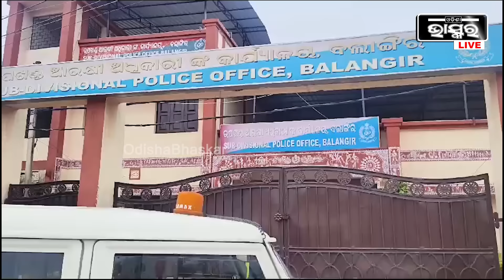ମିଳିଲା ବଲାଙ୍ଗିର ଡବଲ ମର୍ଡର ଘଟଣାର ପ୍ରେମୀଯୁଗଳଙ୍କ ପରିଚୟ, ଝାଡ଼ଖଣ୍ଡରୁ ଆସିଥିଲେ ହେଲେ ଓଡ଼ିଶାରେ ମିଳିଲା...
ମିଳିଲା ବଲାଙ୍ଗିର ଡବଲ ମର୍ଡର ଘଟଣାର ପ୍ରେମୀଯୁଗଳଙ୍କ ପରିଚୟ, ଝାଡ଼ଖଣ୍ଡରୁ ଆସିଥିଲେ ହେଲେ ଓଡ଼ିଶାରେ ମିଳିଲା...ତେବେ ଏହା ପରେ ପୁଇଁତଳା ପୋଲିସ ଘଟଣାସ୍ଥଳରେ ପହଞ୍ଚି ତଦନ୍ତ ଆରମ୍ଭ କରିଛି I ଦେଖନ୍ତୁ ଏହି ରିପୋର୍ଟ I